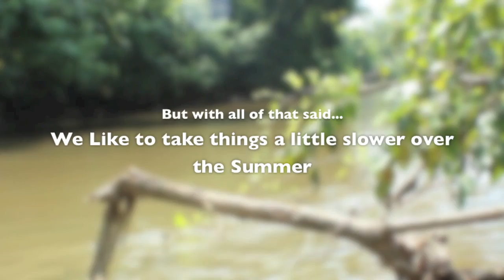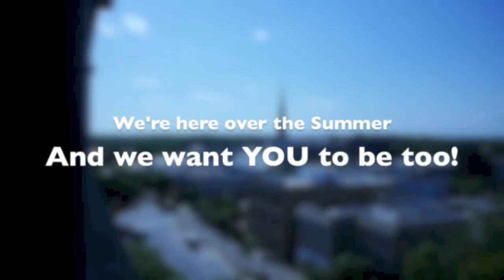Hot DaaM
Check out what CCF does over the summer!